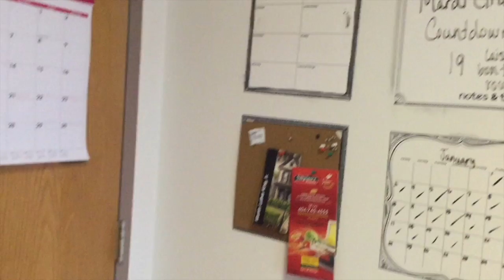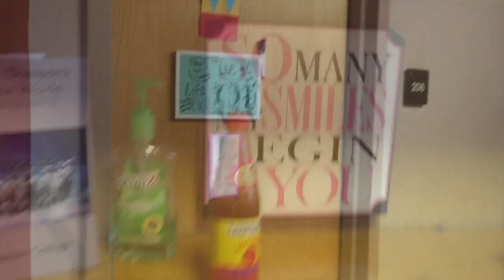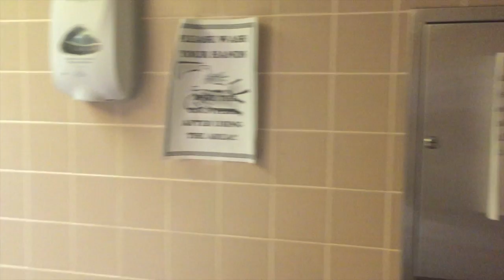Spelman Cribz...LLC1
Hey loves! Are you wondering what your future Spelman dorm will look like? Here is our first Spelman cribz video...LLC1! LLC1 is the freshman honors dorm so if you are in the honors program this will be your new home! We hope you find this video helpful! (Di Lambdaaaa)

Byyeeee!